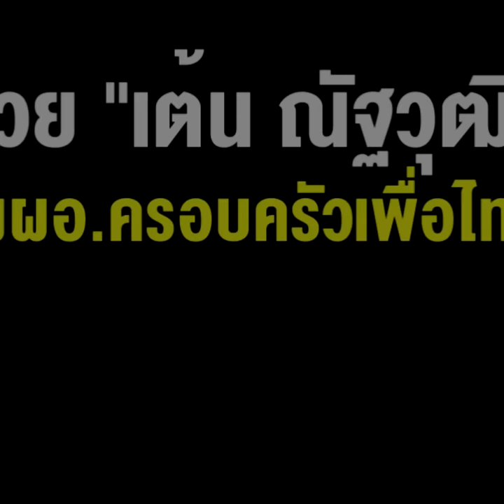นายใหญ่หวนใช้บริการไพร่ ข้าทาสเก่า อวย “เต้น ณัฐวุฒิ” นั่งผอ.ครอบครัวเพื่อไทย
15/06/2022 นายใหญ่หวนใช้บริการไพร่ ข้าทาสเก่า อวย “เต้น ณัฐวุฒิ” นั่งผอ.ครอบครัวเพื่อไทย
**นายใหญ่หวนใช้บริการไพร่ ข้าทาสเก่า อวย “เต้น ณัฐวุฒิ” ผอ.ครอบครัวเพื่อไทย